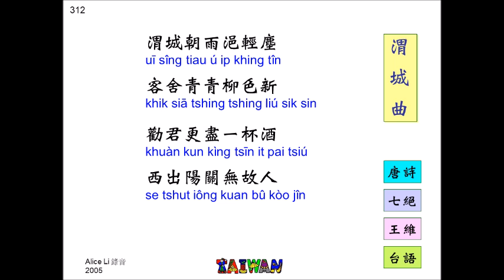渭城曲~王維 七絕樂府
Taiwan  Taiwanese   Tang poetry  台語  河洛漢語    閩南語  唐詩誦讀
312渭城曲~王維 七絕樂府